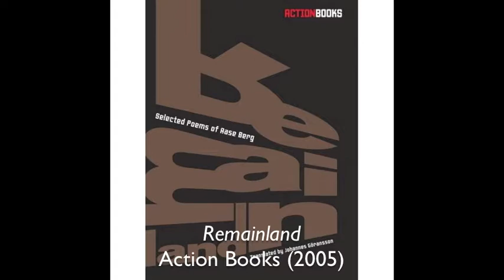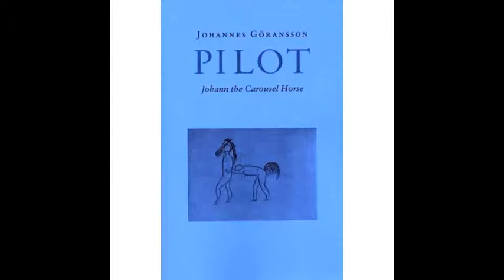An interview with Johannes Görannson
Use timestamps below to navigate the program.

Center Director Peter Connor interviews translator-poet Johannes Görannson on a recent visit to Barnard College. Görannson discusses the Swedish poetic tradition, the work of Tomas Transtromer and Aase Berg, and the translation process, among other topics:

On Tomas Transtromer and the Swedish tradition, French influences: 00:00-04:36
On Aase Berg: 04:37-08:44
On the translation process and Görannson's own poetry: 08:45-10:59
On Swedish-English bilingualism and biculturalism — effect on Görannson's poetry: 11:00-14:26
"Seduction by poetry": 14:27-15:04
*Pilot: Johann the Carousel Horse*: 15:05-17:35
Readings from *Pilot*: 17:36-19:05
On violence in the work of Görannson and Berg — influence of Artaud: 19:06-21:00
*Deformation Zone*: 21:01-24:14
On violence and art, 24:15-25:20
On the politicization of Swedish poetry, 25:21-28:18
Myths or "fantasies" of Swedish culture, 28:18-34:06
Finnish-Swedish writers, 34:07-36:25
Henry Parland, 36:27-37:53
"Impossibility of equivalence" and "excess linguistic energy" in translation: 37:54-43:57

with the support of the Mellon Foundation